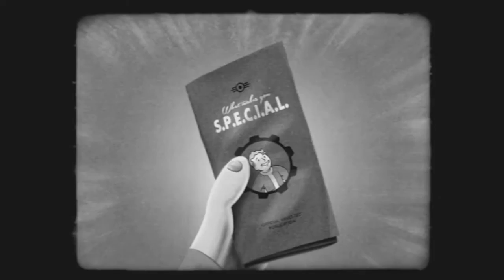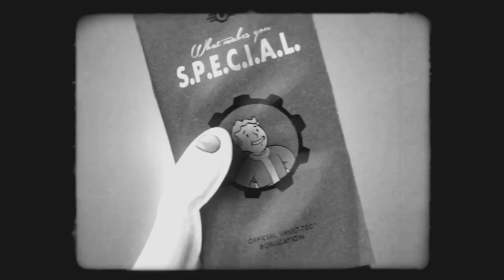Fallout 4 S.P.E.C.I.A.L - Video Series - Charisma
Fallout 4 - How To Get Strong The Super Mutant  (Best Companion)

Following total atomic annihilation, the rebuilding of this great nation of ours may fall to you. That’s why Vault-Tec has prepared this educational video series for you to better understand the seven defining attributes that make you S.P.E.C.I.A.L.!